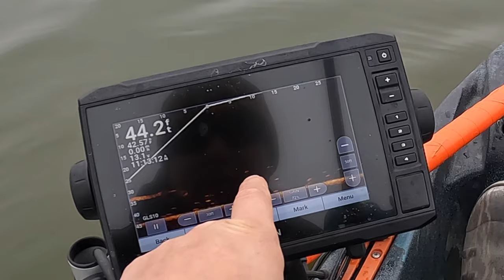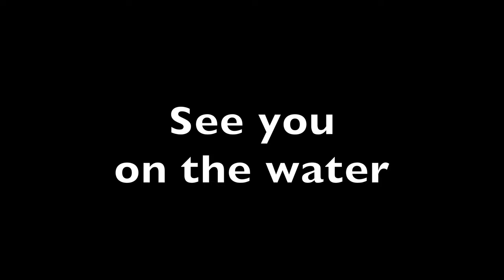Drum, Catfish & Striper in a Kayak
See you on the water…

Sun Gloves
Winter Fishing Gloves
Deck Boots